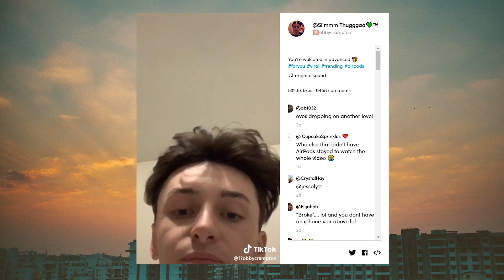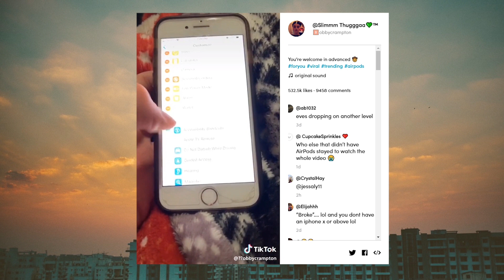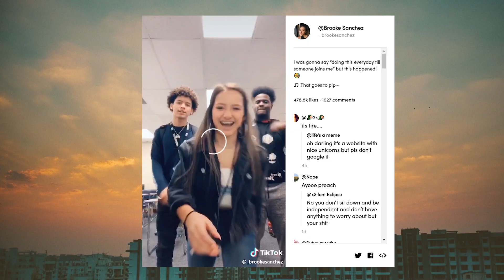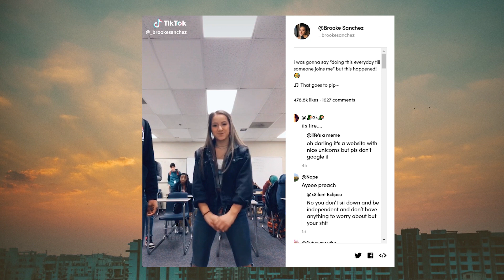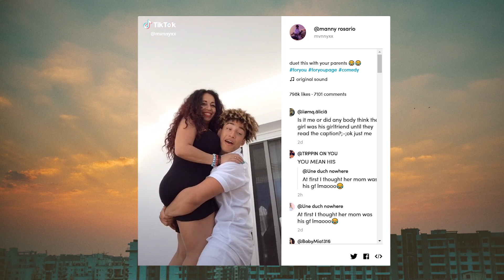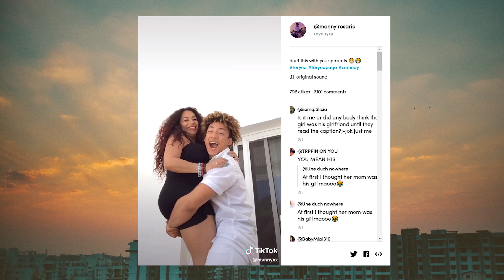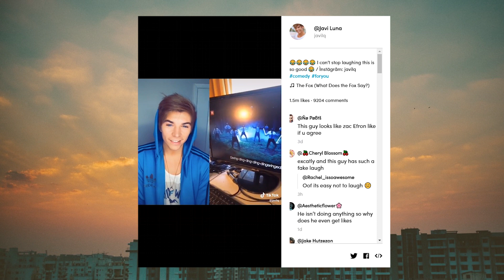TikTok Sux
Oh my god TikTok is horrible

FarmHouse Productions is a video production company based in Arkansas. We produce videos and podcasts for online platforms like YouTube, iTunes, and SoundCloud. Those videos include several podcasts, video game let's plays, sketches, and a vlog/lifestyle series called Life on the Farm.

We are in the process of turning our company into an actual production company.